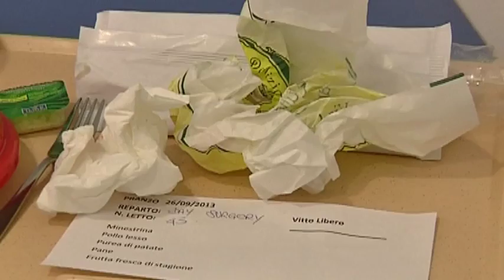2016-12-02 - SERVIZIO02MERIDIANO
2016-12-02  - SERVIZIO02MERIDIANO